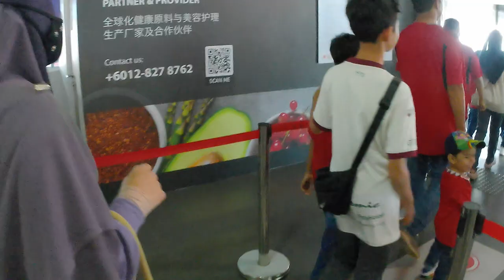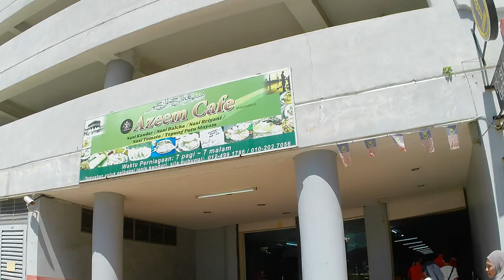From Simpang Ampat to George Town, Penang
Mini tour with family members, from Simpang Ampat to George Town vis LRT and Ferry.